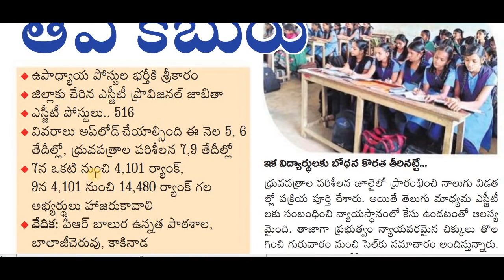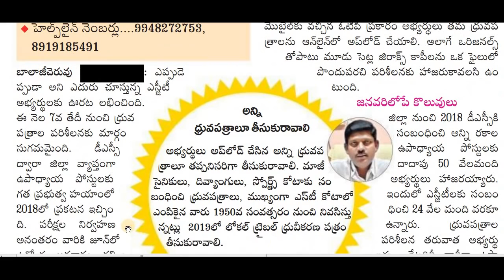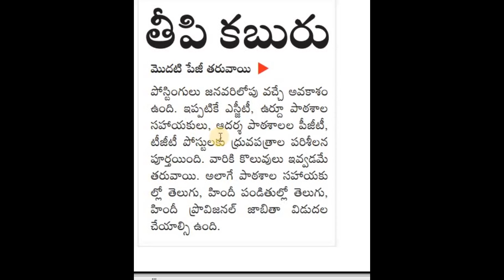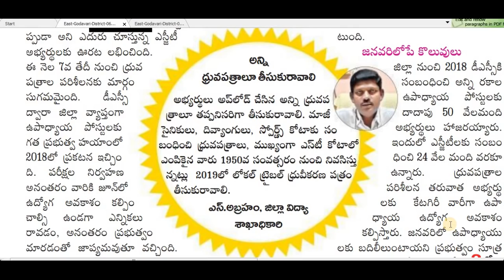DSC 2018 అభ్యర్థులకు శుభవార్త- DSCనియమాకాలన్నీ డిసెంబర్లోనే -SGTఅభ్యర్థుల వెరిఫికేషన్ ప్రక్రియ10లోపు